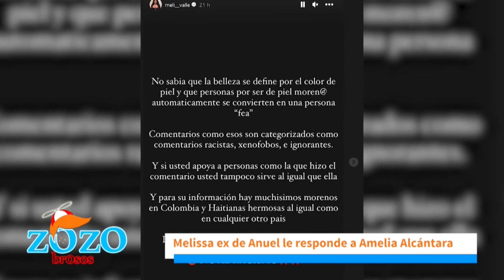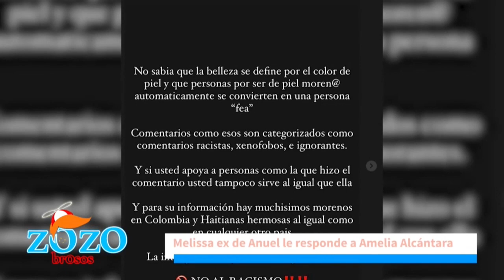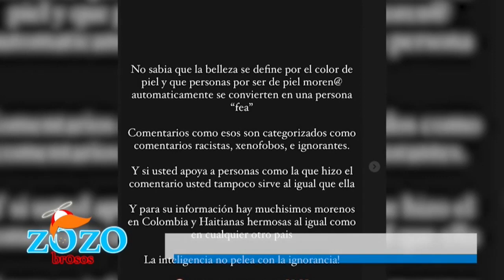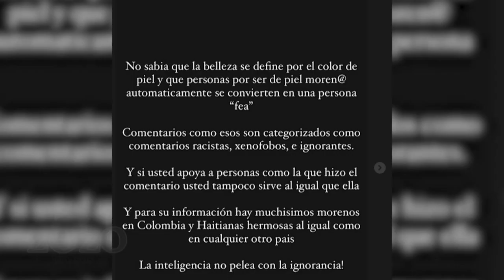Amelia Alcántara no puede pararse ante Melissa Vallecilla en cuanto a belleza dice Kamila Merejo